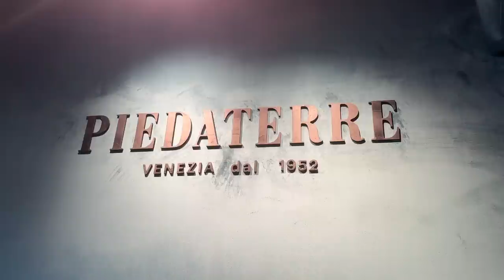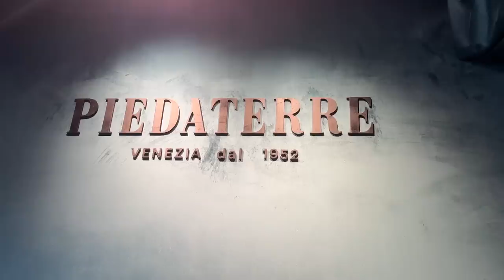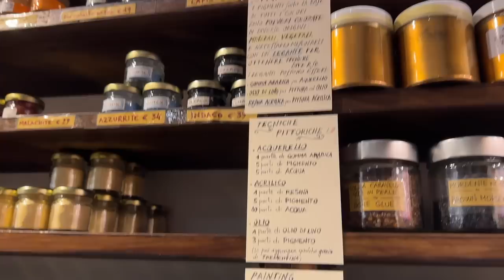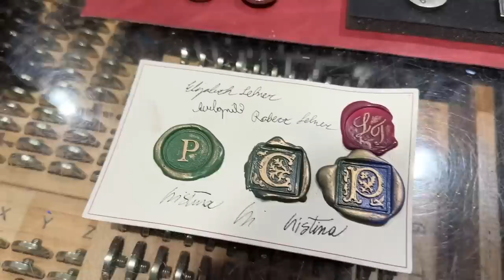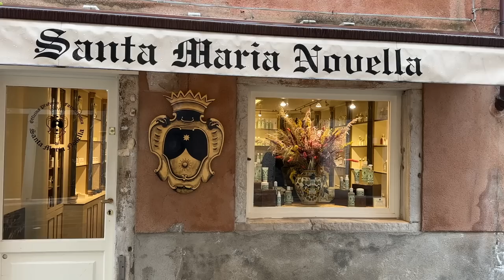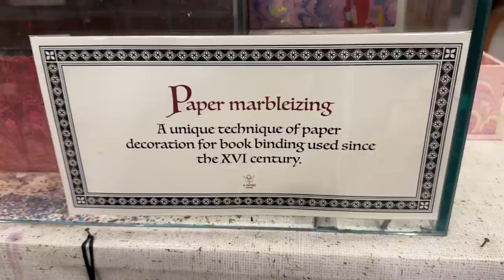Venice Vlog พาเที่ยวแนะนำร้านเล็กๆ แบบ local ใน Venice ที่ตามรอยไป ประทับใจแน่ | DAILYCHERIE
คลิปนี้พาคุณผู้ชมไปดูร้าน local เล็กๆที่น่าสนใจที่ Venice กันค่ะ ปกติเราจะเห็น vlog ที่พาไปแบรนด์ดังๆเยอะแล้ว ลองมาดู selection ร้านเล็กที่โมเมประทับใจกันนะคะ ใครอยากไปตามรอย โมเมใส่สถานที่ไว้ให้ด้านล่างนี้เลยค่ะ

➫ The St. Regis Venice | P.za San Marco, 2159, 30124 Venezia VE, Italy
➫ Gio's Restaurant & Terrace | P.za San Marco, 2159, 30124 Venezia VE, Italy
➫ St. Mark's Square | P.za San Marco, 30100 Venezia VE, Italy
➫ Campo Santo Stefano | 30124 Venezia VE, Italy
➫ Piedàterre | Campo Santo Stefano, 2806, 30124 Venezia VE, Italy
➫ Arcobaleno Pigmenti | S. Marco, 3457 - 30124, 30124 Venezia VE, Italy
➫ Officina Profumo-Farmaceutica di Santa Maria Novella | S. Marco, 3149, 30124 Venezia VE, Italy
➫ Il Papiro | Calle dello Spezier, 2764, 30121 Venezia VE, Italy
➫ Caffè Florian | P.za San Marco, 57, 30124 Venezia VE, Italy